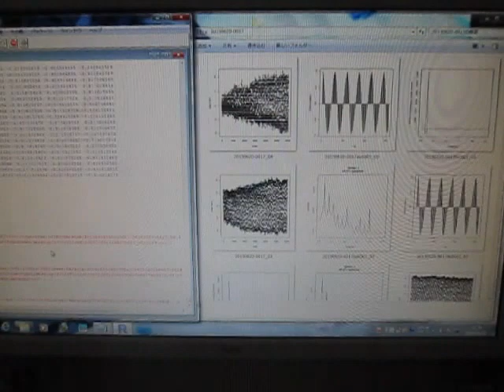‹超音波システム研究所独自の超音波伝搬状態の測定・解析・評価›